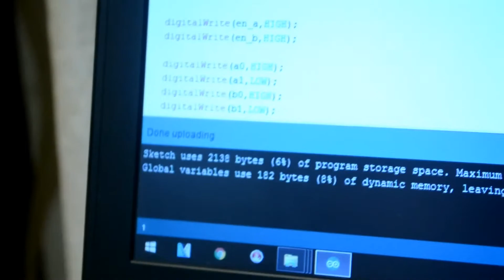Arduino Robot went Psycho